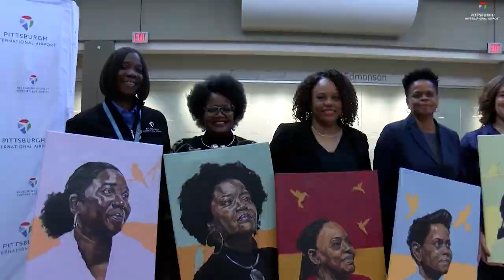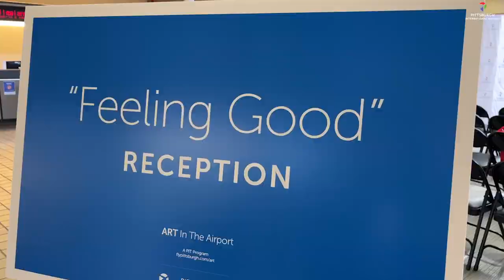Art in the Pittsburgh Airport: Feeling Good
Pittsburgh International Airport has a special art display right now. This portrait series is called "Feeling Good," and it was created by local Pittsburgh artist Korey Edmonson. The series features eight Black women who work for the Allegheny County Airport Authority. Hear from Korey, County Executive Sara Innamorato and ACAA team members to learn more about this portrait series.

Pittsburgh International Airport is flying nonstop to 61 destinations all over the world, including Iceland and London.